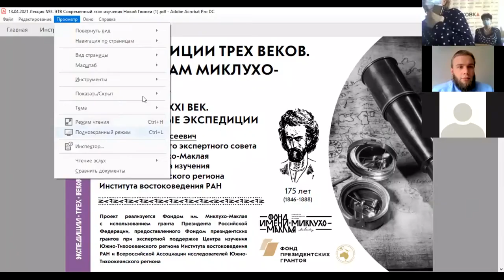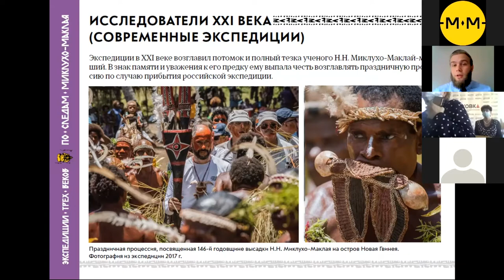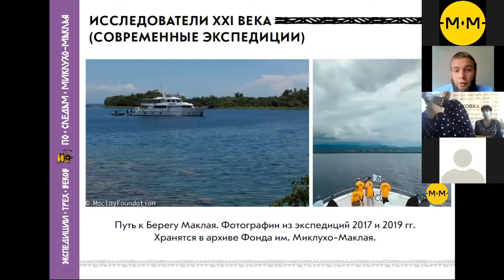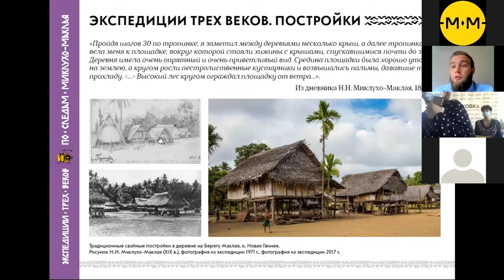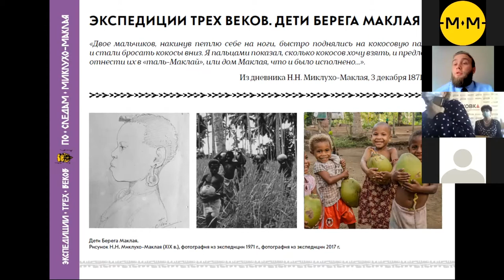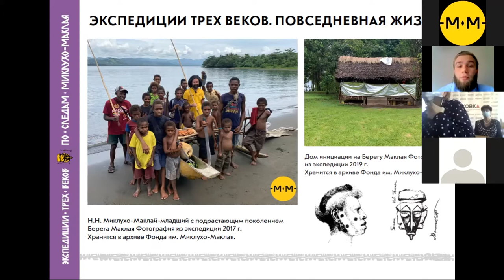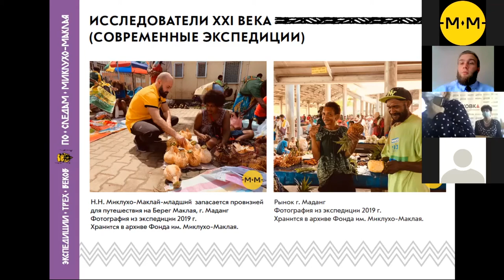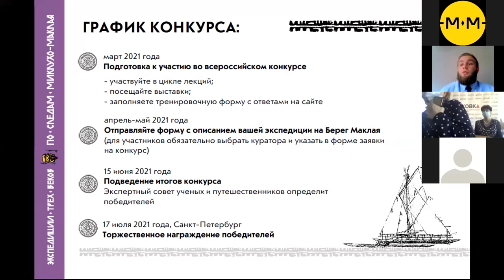Онлайн-лекция №3 в Ульяновской областной библиотеки для детей и юношества имени С. Т. Аксакова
В рамках образовательно-просветительского проекта "Экспедиции трех веков. По следам Миклухо-Маклая" в Ульяновской областной библиотеки для детей и юношества имени С. Т. Аксакова организован и проведен третий онлайн-лекторий.

Аудитория смогла узнать о возрождении российских исследований Новой Гвинеи: экспедиции на Берег Маклая в 2017 и 2019 гг.